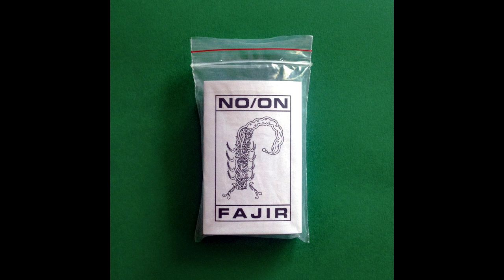NO/ON - Wafat (ANFS Scorpion's Lair Remix) [ZELA001]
support